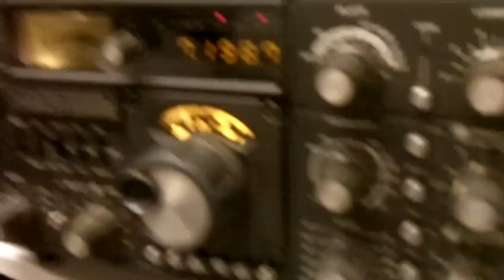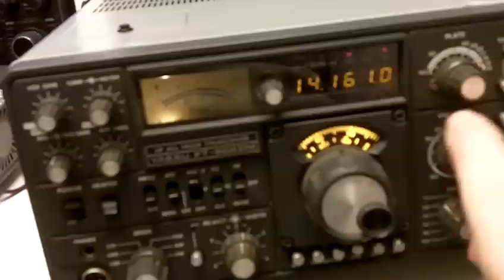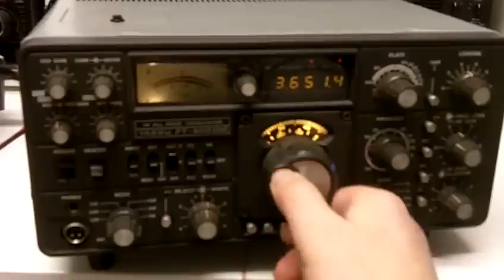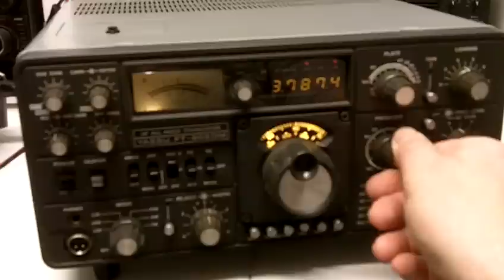Yaesu FT-902DM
For Radio and Electronic Equipment check this out